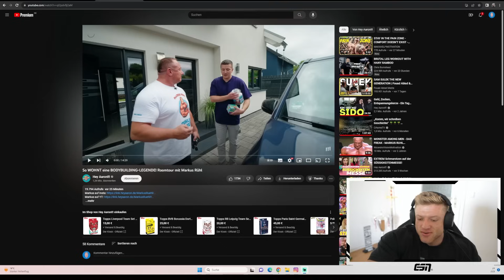Markus Rühl zeigt sein Haus! 🏠😱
Original Video: @heyaaron
Hauptkanal:  @UrsKalecinski

Ab jetzt kommen immer Dienstags und Donnerstags Videos auf dem Kanal!

Wir sind in Manchester und natürlich mit keinem geringeren als Ryan Terry! Mit ihm zusammen lasse ich mich nach der langen Wettkampfprep einmal komplett durchchecken bevor wir einen Shoulder Day durchziehen der sich gewaschen hat!

*Wenn du deinen Körper aufs nächste Level bringen möchtest dann lass dich von mir coachen!

*Werbung